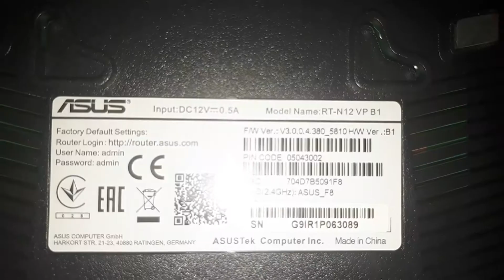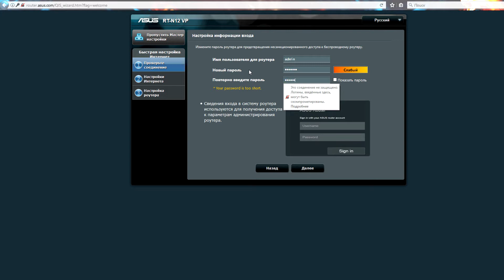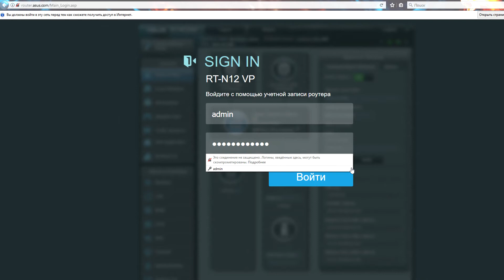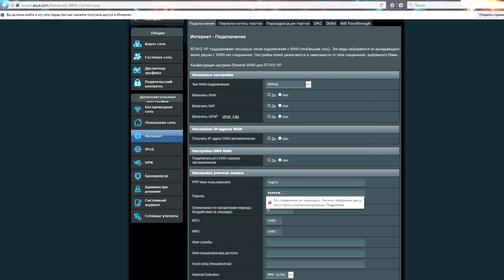Прошивка и настройка роутера ASUS RT N12 web-magician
Показываю как прошить и настроить роутер на примере своего провайдера с автоматическим ip адресом...